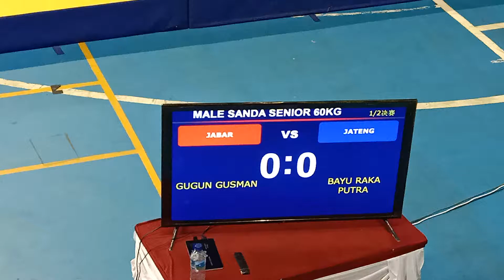MMA GOLDEN GENING WARRIOR(37)